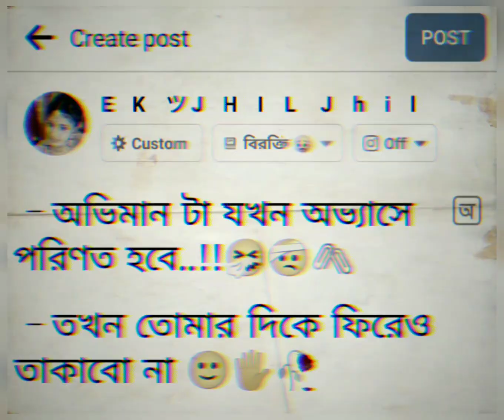অভিমান টা যখন অভ্যাসে পরিণত হবে ll 🥺🤧🥀 ll Bengali Typing Status ll